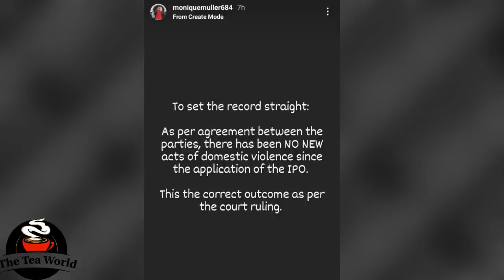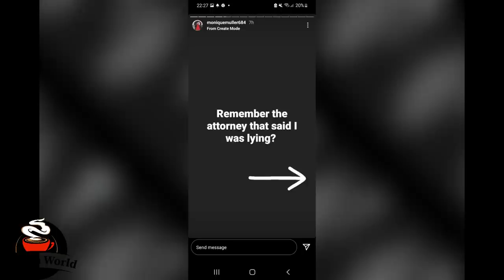WAIT Katlego Maboe's EX Xposing the truth?